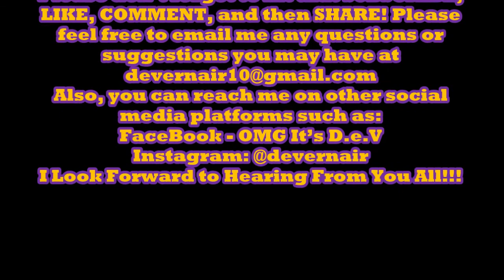Men Everywhere Was so Happy When @unwinewithtashak Exposed Derrick Jaxn for Cheating on His Wife